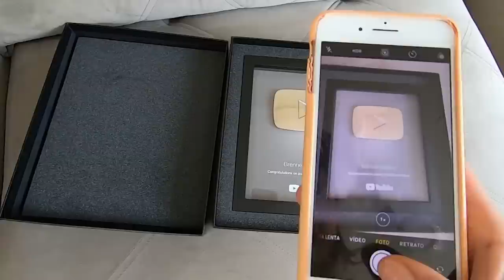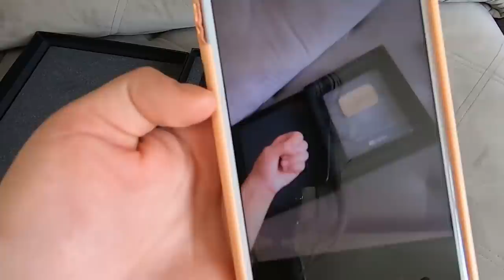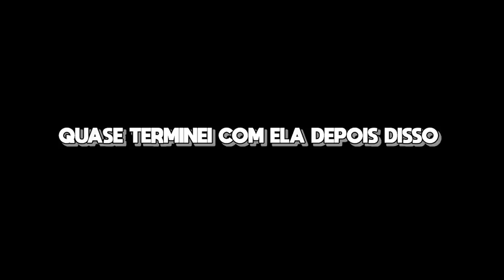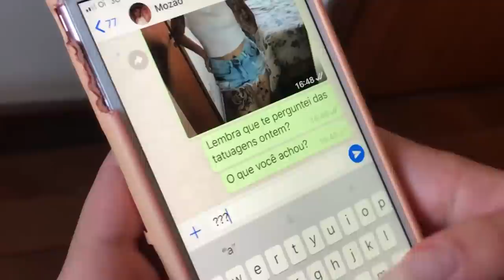MELHORES TROLLAGENS DO BRENNER vs NAMORADA!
Nesse vídeo eu juntei algumas das melhores trollagens que eu fiz com minha namorada e vise versa! Qual você mais gostou?